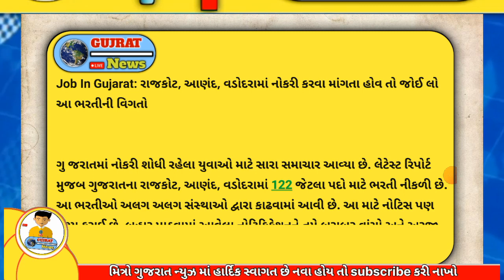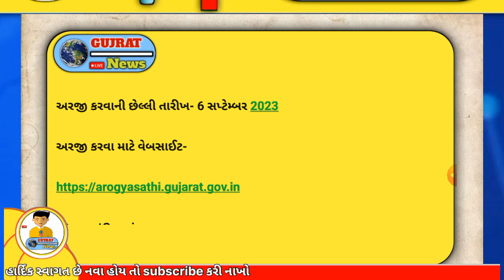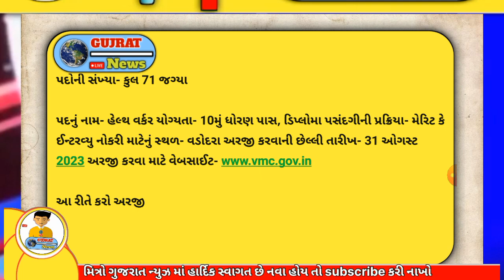રાજકોટ આણંદ અને વડોદરામાં અલગ અલગ નોકરી કરવાની તક || જૂઓ કેટલી જગ્યા ખાલી || કેવી રીતે અરજી કરવી